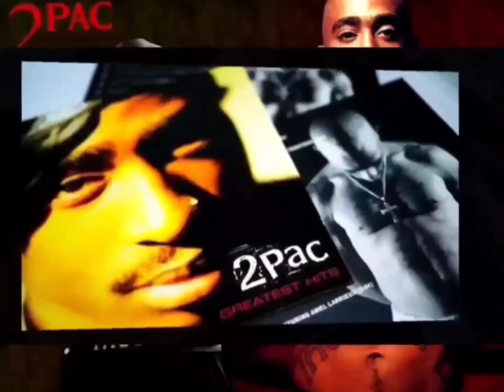2Pac - Lil Homies (OG Extended Acapella Vocals)[High Definition Remastered] 4K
Featuring: Danny Boy Steward & Natasha Walker
Produced By: Johnny J
Written By: Danny Boy Steward, 2Pac, Johnny J & Natasha Walker
Recorded At: Record One, Sherman Oaks, CA & Can Am Studio, Tarzana, California
Samples: John Lee Hooker (Ft. Carlos Santana) – Chill Out (Things Gonna Change)

Date: March 07, 1996
Producer: Johnny “J” Jackson
Studio: Can-Am Studios, Tarzana, California
Samples: John Lee Hooker,

What's up nigga let’s do this shit! My lil’ homies!
Lil’ bad-ass mothafuckin' adolescent niggas! My lil’ homies!
What the fuck you niggas wanna do? WHAT NIGGA? My fuckin lil’ homies
Sixteen, fifteen, thirteen, my fuckin' lil’ homies
Juvenile delinquents ready to BUST on you mothafuckas
What the fuck you niggas wanna do nigga?!
Nigga take yo’ shit off, lil’ homies!
We robbin' mothafuckas nigga, Thug Life, Outlawwwwz
Westside! Death Row nigga
You know what time it is, my lil’ homies
You know what the fuck you gotta do nigga, Outlawz nigga
My lil’ homies..
Yaki Kadafi, Hussein Fatal, Napoleon, E.D.I. Amin, K. Kastro, Big Muthafuckin' Syke, Boniti, Makaveli, my fuckin' lil' homies
Double Glocks on you bitch made niggas
I open fire on these new deadly streets
Closed casket, fuck you bastards
My muthafuckin' lil' homies don’t give a fuck about none of you niggas
Fuck your families, fuck your kids nigga
My fuckin' lil' homies, fuck all ya’ll niggas, outlaw westside ridahs (My lil' homies)
Bad Boy killa, fuck all you niggas, hey LL meet my lil' homies
LL Cool J, say what, nigga?
(Thug Life)
I’ll rock your muthafuckin' bells, me and my muthafuckin' Outlawz, my lil' homies
Who wanna get with me this old wild shit, my lil' homies
Muthafuckin' Mac-11, Mini-14s, AR-15s on you bitch made niggas
.357 six muthafuckin' times, hollow points
I’m up in this muthafucka, you niggas don’t want it, my lil' homies
Mothafuckin' police, nigga get into the car, nigga, we finna ride all these mothafuckas
They don't see these outlaw niggas
Not us! My lil' homies